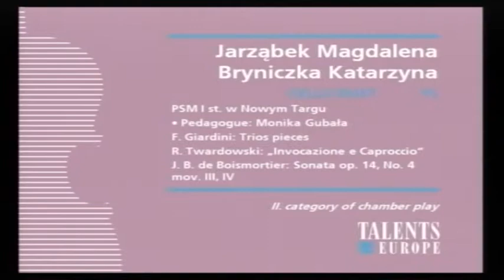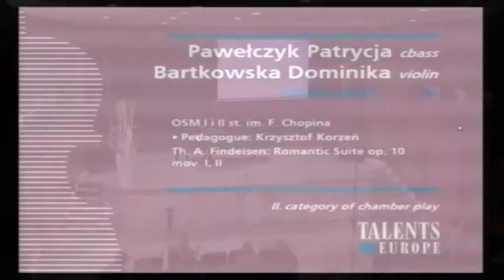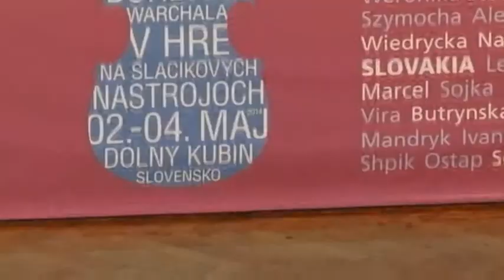Talents for Europe 2014 | II. category of chamber play | May 2nd, 2014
00:00:00 Cello Duet
00:13:33 String Duet
00:25:20 String Duet
00:36:33 String Duet